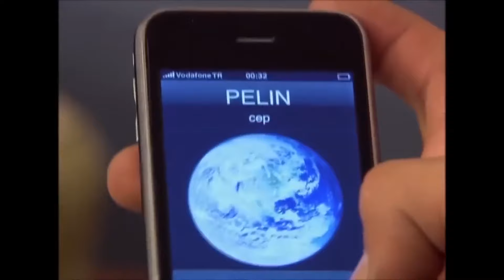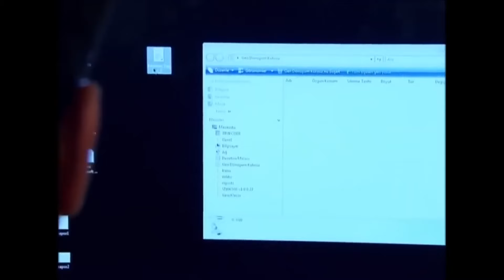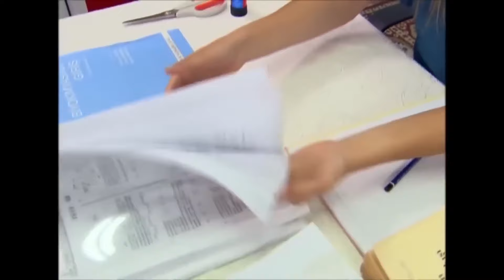بعدما أنفصلت عنه بدأت تراقبه🔥 | نجمة البحر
نظرات الغيرة قاتلة | بعدما أنفصلت عنه بدأت تراقبه🔥
نجمة البحر جميع الحلقات (مترجمة للعربية) 👇

الممثلون :
بكري : Serhat Nalbantoğlu
لين    : Başak Akbay
بانا    : Begüm Topçu Turay
سونيا : Çağdaş Serter
أقبال  : Meltem Boytok
سميح : Cantuğ Turay
احسان: Emre İğdemir
اليس :  Güneş Emir
مجد  : Mert Demirhan